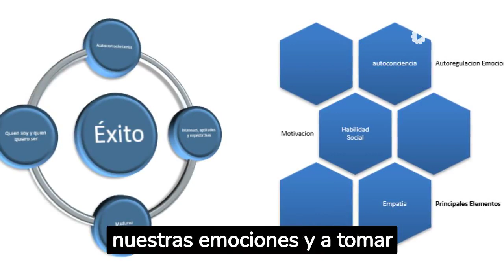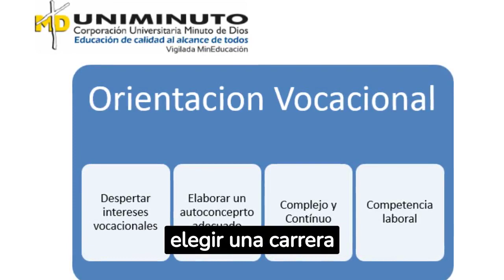Actividad 05 Proyecto de Vida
Estudiante: Juan Lopez
ID: 940916
NRC: 54831